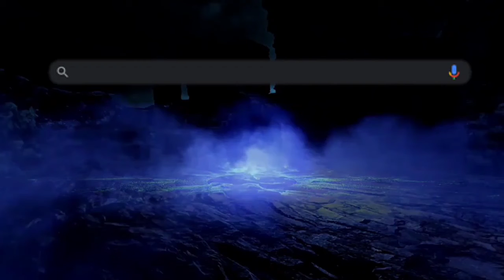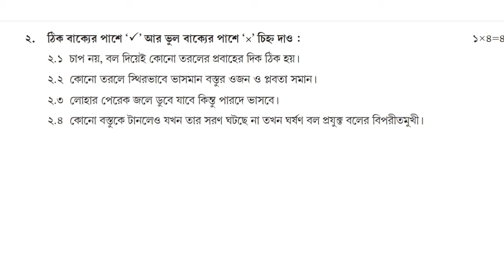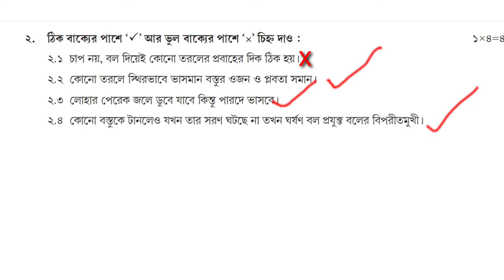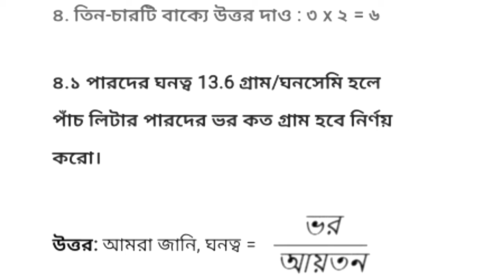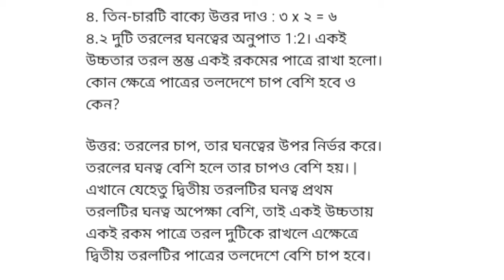class 8 science model activity task january 2022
ক্লাস 8 পরিবেশ ও বিজ্ঞান মডেল এক্টিভিটি টাস্ক  2022 পার্ট 1 জানুয়ারী

এই ভিডিওটিতে 2022 January মাসের class 8 এর model activity task Science বিষয়ের প্রশ্ন উত্তর গুলি আলোচনা করা হয়েছে।

model activity task class 8 science january 2022
class 8 science model activity task part 1 2022 january
class 8 poribesh model activity task january 2022
Class 8 poribesh bigyan model activity task 2022

class 8 science part 1 2022,
model activity task 8 2022 mathematics,class 8 new model activity solution,
2022 model activity task class 8
model activity task class 8 science